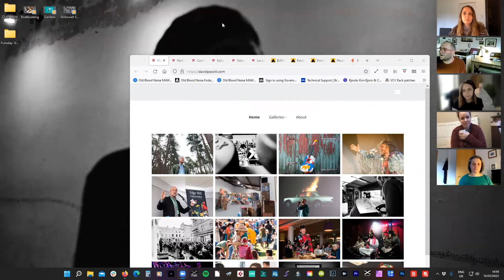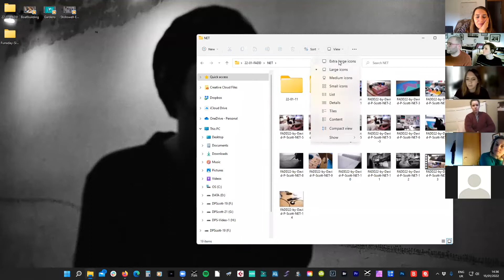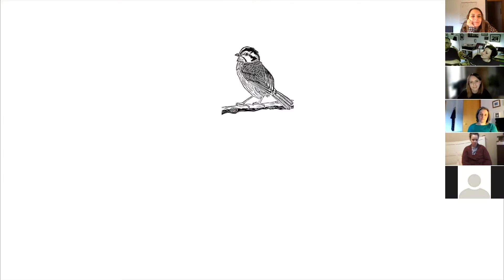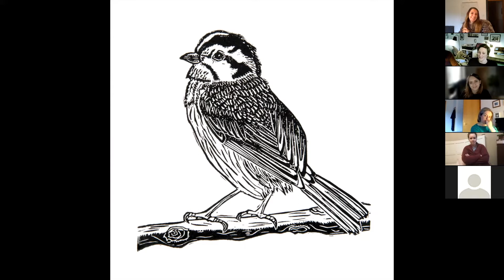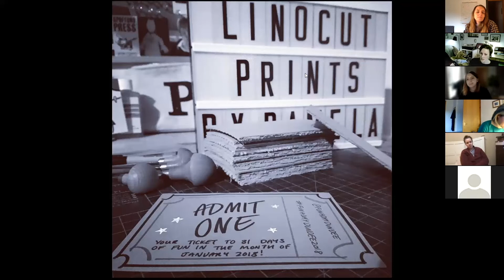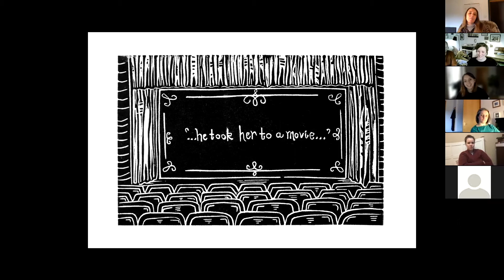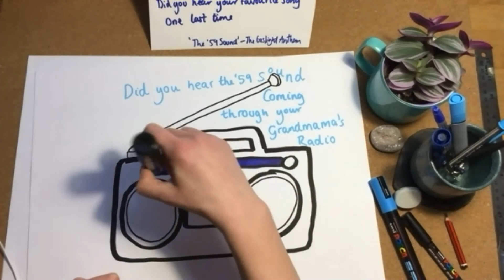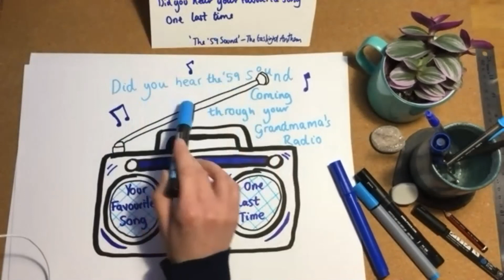Complete video of Pamela and David Scott for FADD 2022